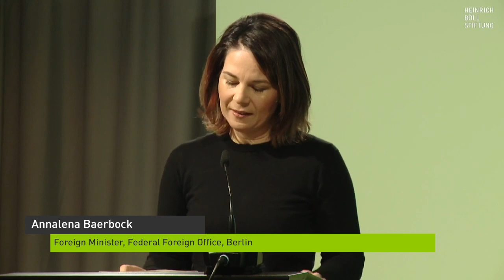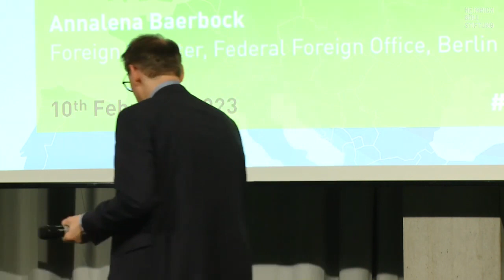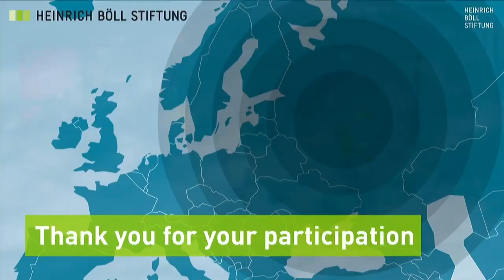23rd Foreign Policy Conference (5/5)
Security in the Twilight Zone - Closing Event

Since Russia’s attack on Ukraine, the security of Central, Northern and Eastern European States – especially those outside of NATO and the EU – has gained growing attention.Russia has proven to be a revisionist state which is openly threatening the European security order. At the same time, countries within Moscow’s traditional sphere of interest have grown more assertive and are striving for sovereignty and self-determination. Their quest for independence and dignity – along with an ever more confident civil society in Eastern Europe – represents a challenge and an opportunity for a revised European security architecture. The 23rd Annual Foreign Policy Conference looks at the security policy challenges in Eastern Europe. At the closing event, we together with high-ranking experts and decision-makers would like to discuss what security guarantees the EU, NATO and the international community could give to this region.

Day 4: Closing Event and Big Green Debate (Part 2)

Speakers:

- Annalena Baerbock, Foreign Minister, Federal Foreign Office, Berlin
- Justyna Gotkowska, OSW, Warschau
- Jürgen Trittin, Foreign Policy Spokesperson, Green Party, Berlin
- Garima Mohan, German Marshall Fund, Berlin
- Sophia Besch, Carnegie Endowment for International Peace, Washington D.C.
- Giorgio Franceschini, Heinrich Böll Foundation, Berlin